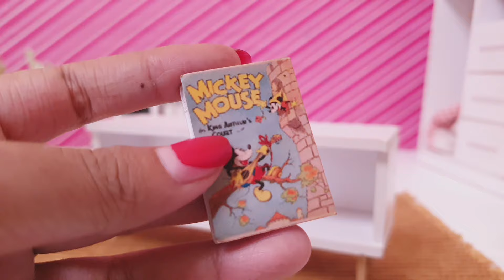8 Minutes Satisfying With Barbie Dress Up Before Going Out ASMR - hairstyle, bag, dress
8 Minutes Satisfying With Barbie Dress Up Before Going Out ASMR - hairstyle, bag, dress